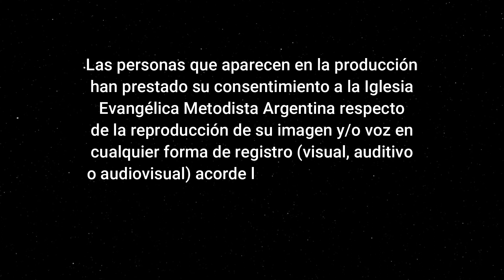"¿Cómo podemos perdonar?" - Pr. Gabriel Vazquez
Versículo de hoy:
* Colosenses 3:13